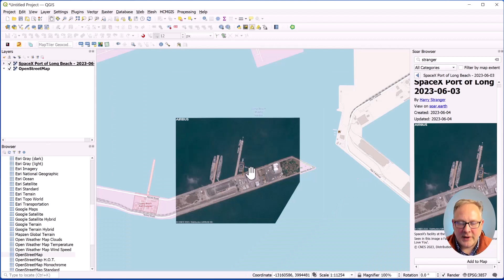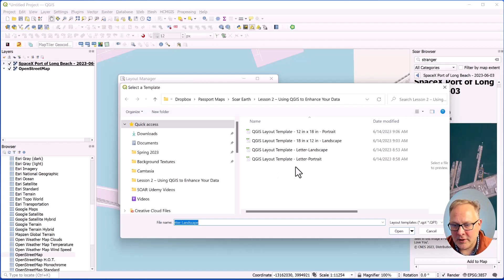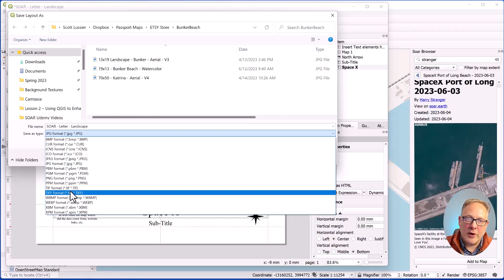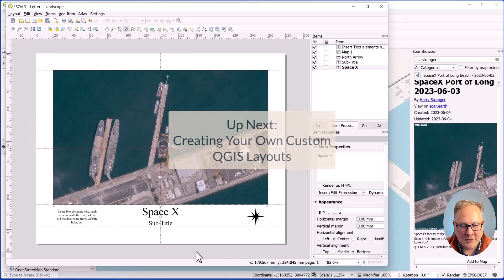Getting Stated with Soar - Pre Made QGIS Templates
I discovered Soar.earth in early 2023. Once I picked it up, I never looked back. It is now a part of my normal mapping workflow and I anticipate it growing rapidly in the coming years. This video is part of a short tutorial series I made to explain all the features of Soar. Cheers!